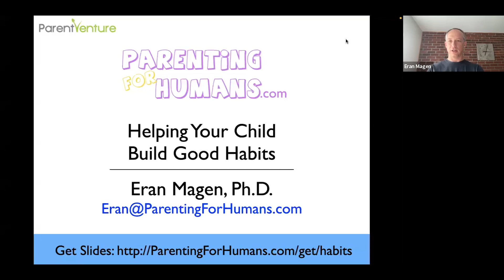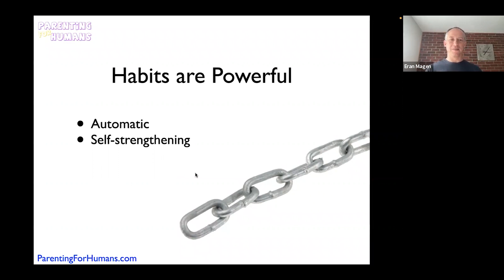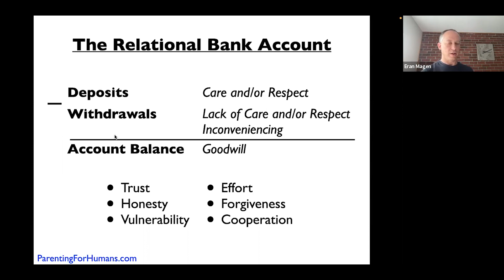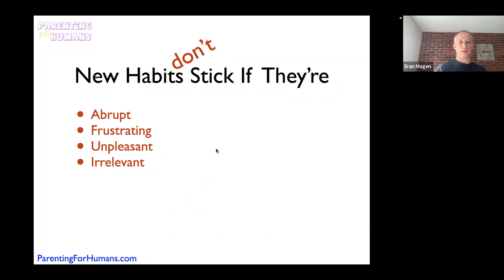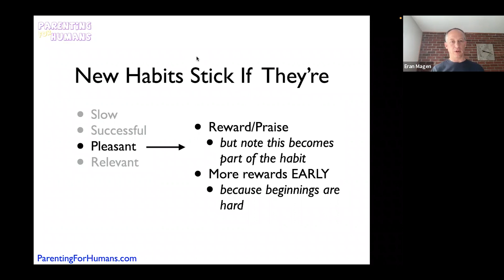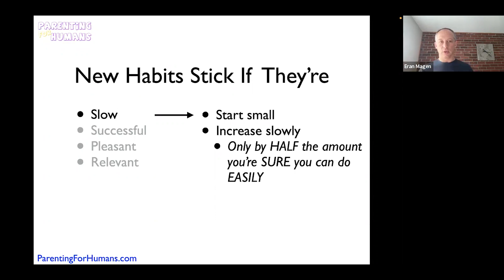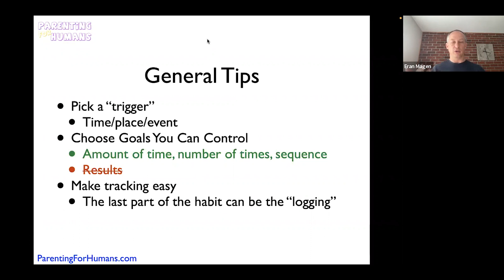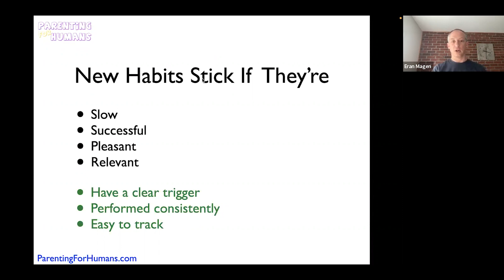Helping Your Child Build Good Habits - Parent Forum #22 (English)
How can you help your child or teen build good habits for a lifetime? What strategies will help them gain the internal motivation they need to succeed?  Eran Magen, PhD, is a population health psychologist and the founder of Parenting for Humans,  a relationships-first, judgment-free approach to parenting.

To learn more about Dr. Eran Magen and Parenting for Humans,